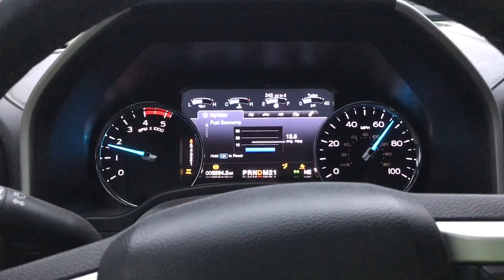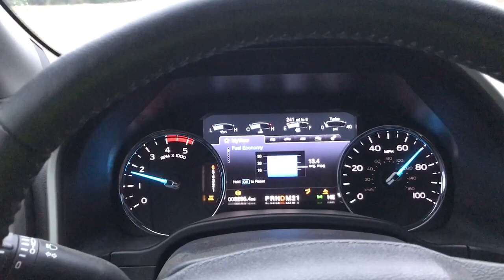2017 6.7 Powerstroke towing 16,000 lbs.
2017 6.7 powerstroke F350 towing 16,000 lbs. on the hitch. Towing Takeuchi TL10V2 on a tag trailer. Going about 70 mph up and down large hills on the interstate